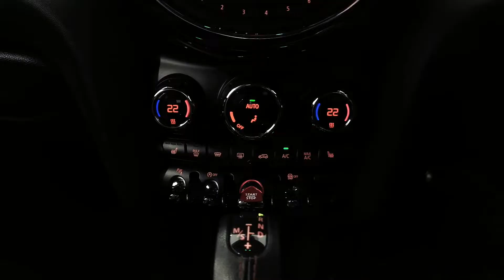MINI HATCHBACK 2.0 John Cooper Works 3dr Auto [Chili/Media XL] - MD17FUF - Lloyd MINI Blackpool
*** Front &  Rear Sensors ~ Heated Screen ~ Full Leather ~ Automatic ~ Tinted Windows ~ Heated Seats ~ Navigation *** Lloyd Blackpool MINI are pleased to welcome this John Cooper Works Hatch, Finished off in Chili Red with Full Leather Lounge. This MINI was first registered in June 2017 and has Full MINI Service History. Also thanks to the MINI UK Approved Used Programme you can drive away with 12-months Warranty & 12 Months Breakdown assistance so you can rest assured you’re buying the best. This MINI has the must have Chili Pack which compromises of – Half Cloth / Half leather seats, LED Headlights, Automatic Air Conditioning, Ambient Lighting, Sport Leather Steering Wheel, Cruise Control, Steering Wheel Buttons, Bluetooth Technology, Upgraded Alloys, Automatic Lights & Wipers, Driving Modes, Green Mode, Sport Mode. This car also has the Media Pack which is a must have in a mini, This will give you an 8.8” Bigger Screen, Satellite Navigation. Chili Red Non-Metallic TYE1 MINI Yours Leather Lounge 2TB Sport Automatic Transmission with Gearsh 225 Sport suspension deletion 258 Run-flat Tyres, Black Bonnet Stripes 345 Chrome Line interior 359 Heated front windscreen 383 Roof and Mirrors Caps in Black 4BD Interior Trim Piano Black 420 Sun Protection Glass, Front Armrest 481 Front Sport Seats 494 Front Heated Seats 5DP Parking Assistant 508 Front and Rear Parking Sensors 6NM MINI Connected, MINI Connected XL 7L5 Media Pack XL 7Y2 Chili Pack.

Chili Red Non-Metallic TYE1 MINI Yours Leather Lounge 2TB Sport Automatic Transmission with Gearsh 225 Sport suspension deletion 258 Run-flat Tyres, Black Bonnet Stripes 345 Chrome Line interior 359 Heated front windscreen 383 Roof and Mirrors Caps in Black 4BD Interior Trim Piano Black 420 Sun Protection Glass, Front Armrest 481 Front Sport Seats 494 Front Heated Seats 5DP Parking Assistant 508 Front and Rear Parking Sensors 6NM MINI Connected, MINI Connected XL 7L5 Media Pack XL 7Y2 Chili Pack